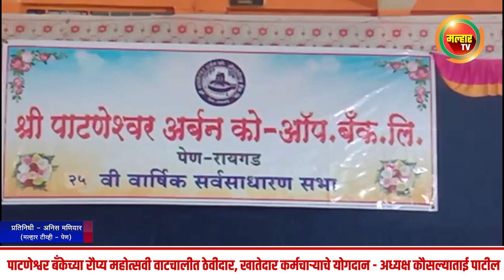पाटणेश्वर बँकेच्या रौप्य महोत्सवी वाटचालीत ठेवीदार, खातेदार कर्मचाऱ्याचे योगदान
पाटणेश्वर बँकेच्या रौप्य महोत्सवी वाटचालीत ठेवीदार, खातेदार कर्मचाऱ्याचे योगदान - अध्यक्ष कौसल्याताई पाटील#malharnews